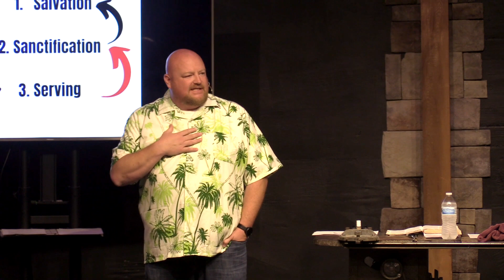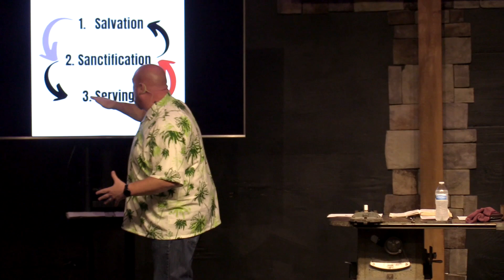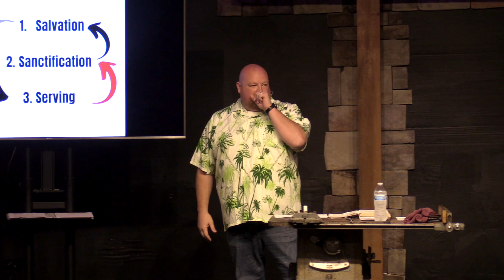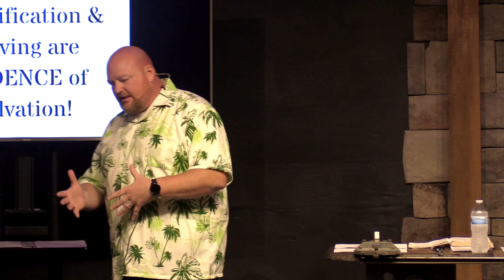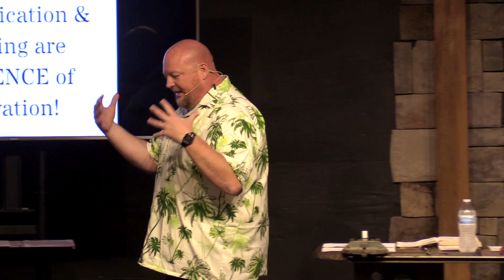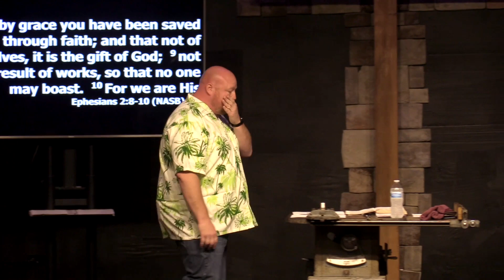Pastor Dustin Jesus Saves